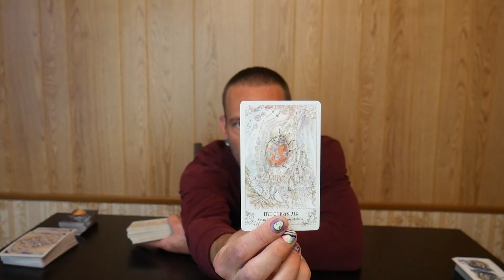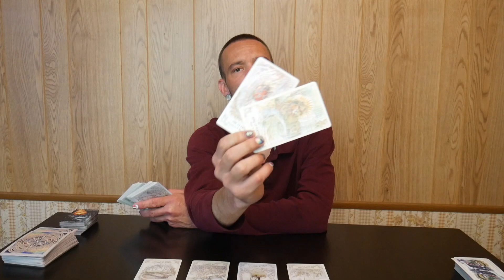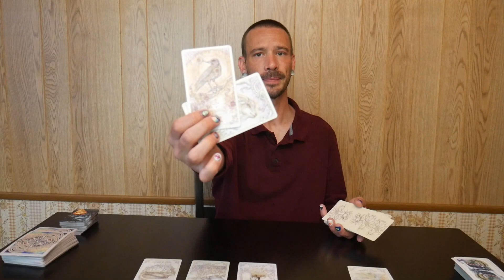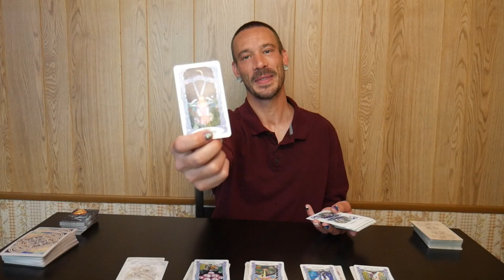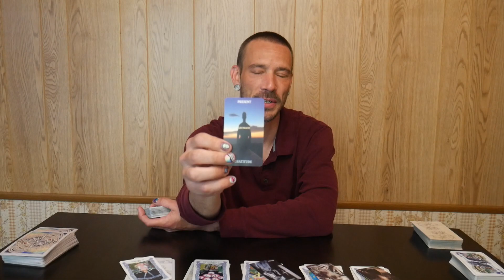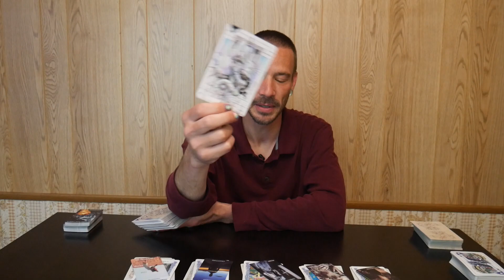VIRGO TAROT ♍You're broke? Not anymore! EARLY-MID JUNE 2023 (Timeless)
Hello my beautiful Virgo friends! This tarot reading is specifically tailored for individuals with Virgo placements in their Sun, Moon, Rising and Venus signs. Remember to explore your other astrological influences for a more comprehensive understanding. Please take only what resonates with you and leave the rest! Sit back, relax, and embrace the journey!